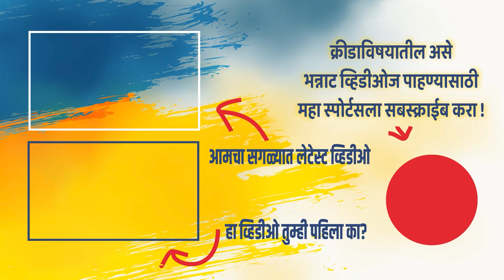गल्ली-दिल्ली सोडा थेट परदेशात नाव गाजवलेला कृष्णराज महाडिक । Dhananjay Mahadik । Krishnaraj Mahadik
व्हिडीओबद्दल थोडक्यात माहिती-
नुकतीच राज्यसभेची‌ निवडणूक पार पडली. चुरशीच्या झालेल्या या निवडणुकीच्या शेवटच्या जागेवर कोल्हापूरच्या धनंजय महाडिक यांनी विजय मिळवला. महाडिक यांच्या या विजयासोबतच त्यांचा मुलगा कृष्णाराज याचेदेखील कौतुक होत आहे. कारण, ‌ त्याने निवडणुकीच्या काही दिवस आधीच आपल्या वडिलांच्या विजयाचा विश्वास व्यक्त केला होता. मात्र, कृष्णराज याची केवळ धनंजय महाडिक यांचा पुत्र अशी ओळख नाही. खेळाच्या मैदानावर त्याने मोठे यश संपादन केले आहे. त्याचीच ही कहाणी.

सोशल मीडियावर आमच्यासोबत जोडले जा.